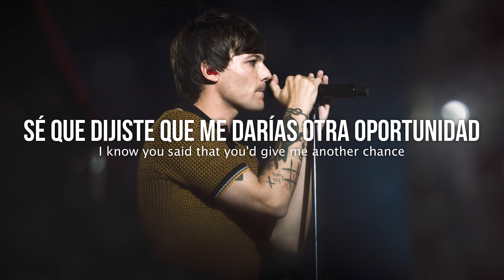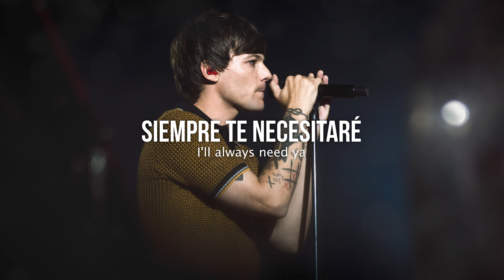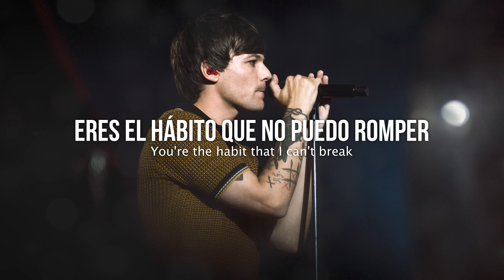LOUIS TOMLINSON • HABIT | LETRA EN INGLÉS Y ESPAÑOL